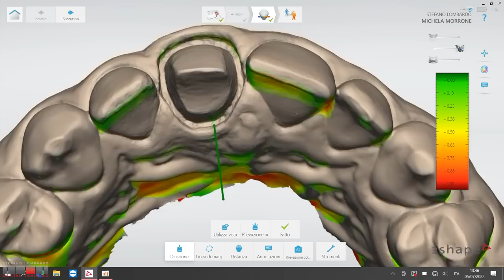BOPT layered zirconia full crown by cdt Arturo Navoni. Intra Oral Scanner Trios 3 by 3Shape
Difficult prosthetic retreatment of a single central incisor with uneven gingival parabola. Non-surgical mucogingival approach with BOPT technique; Intra Oral Scan with Trios 3 by 3Shape and fixed prosthesis in layered zirconia performed by the dental laboratory Arturo Navoni, Turin